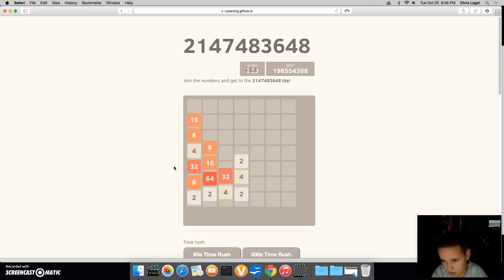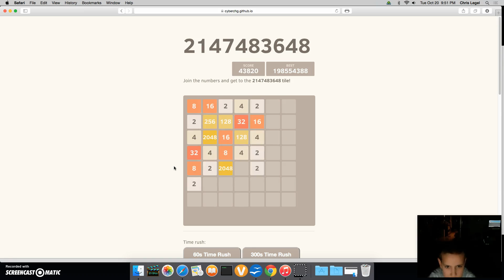Challeng 4 - Play 2048 7x7 Infinite Grid